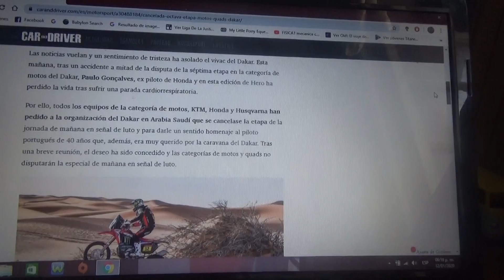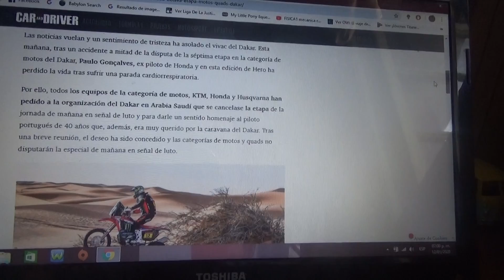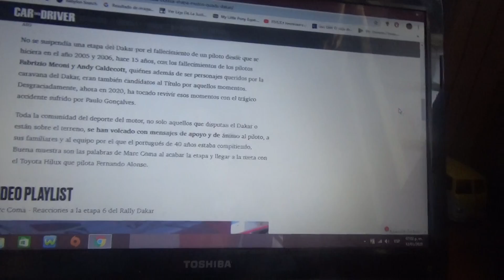Se cancela la Etapa 8 para motos y quads del Rally Dakar 2020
Después del grave accidente fatal del portugués Paulo Goncalves los equipos de cuatriciclos y motocicletas pidieron a la organización suspender la octava etapa de mañana Lunes del Dakar 2020 en Arabia Saudí